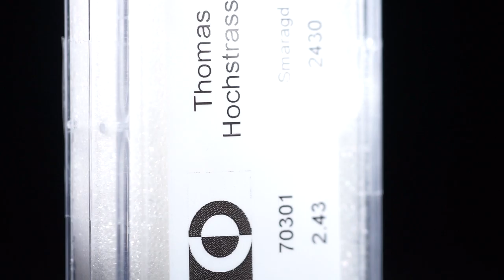Smaragd 2.43ct. Lot aus 4 Steinen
Smaragd 2.43ct. Lot aus 4 Steinen, Dreieckschliff facettiert, Längen von ca. 4.5 bis 8.5mm,